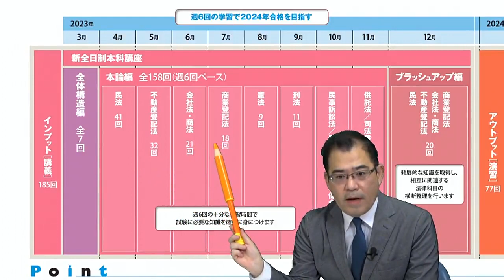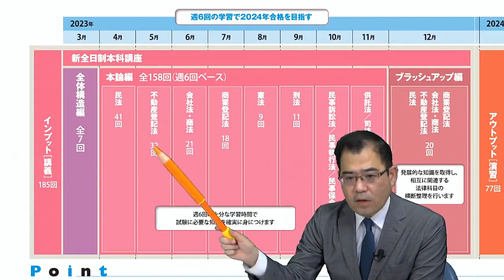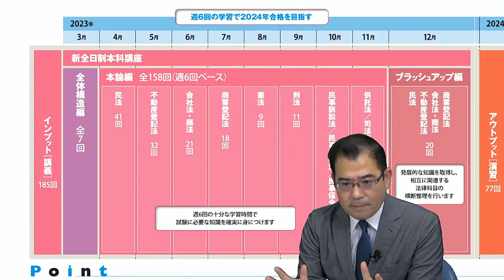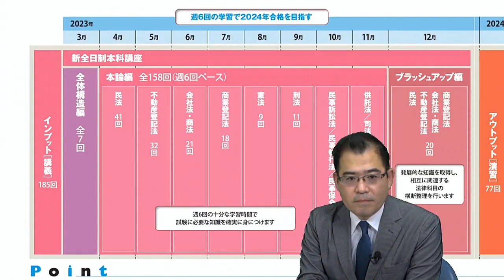【LEC司法書士】 新全日制本科コース ～年内のカリキュラム～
【2024年合格目標】 新全日制本科コース ～年内のカリキュラム～

新全日制本科コースの年内のインプット講座について、担当の根本正次講師がご説明いたします。

≪新全日制本科コース≫
本コースは学習に多くの時間が使える方、学習に専念できる環境をお持ちの方のために設計された万全のカリキュラムです。
インプットの講義回数を多く取り、丁寧に学習しながらも、年内にインプット講義をひと通り終了します。
そして年明けからは、半年かけて復習とアウトプットに専念することで合格に必要な力に磨きをかけて本試験に臨みます。

担当講師：根本正次　LEC専任講師